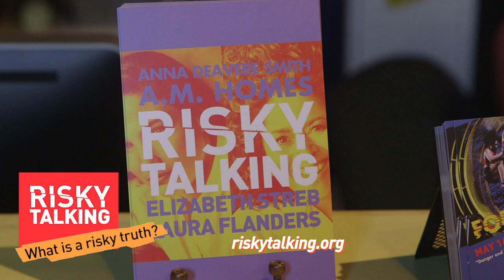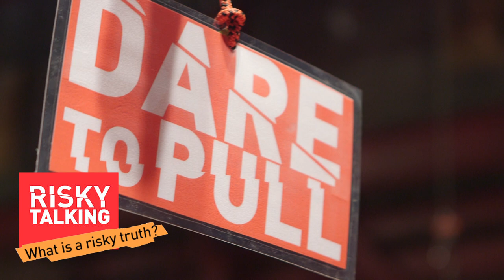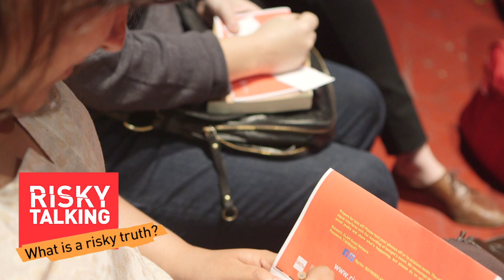What is a risky truth? with Anna Deavere Smith, A.M. Homes, Elizabeth Streb and Laura Flanders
Filmed at SLAM in Williamsburg, May 2, 2014. For more information about the Risky Talking series, visit riskytalking.org